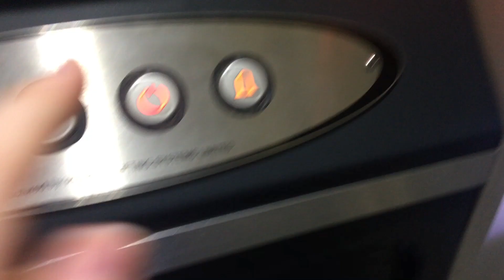Ringing The Alarm on a Phoenix Platform Lift